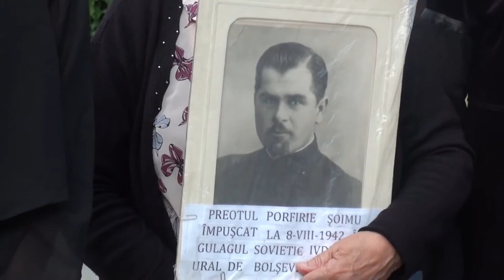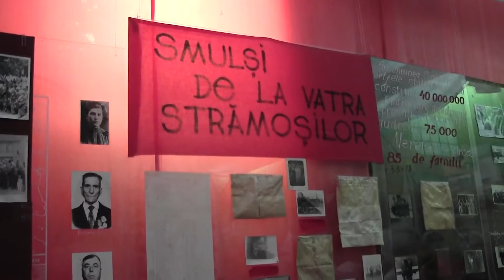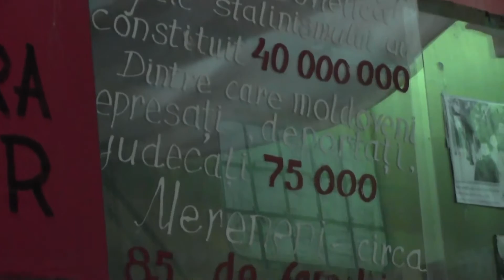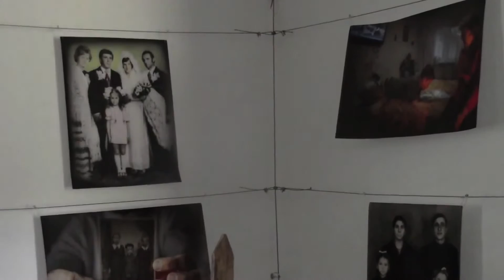(FULL VIDEO) Circuit turistic nou în Moldova: Deceniul deportărilor din Basarabia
Cu oca­zia impli­ni­rii a 75 de ani de la pri­mul val si 67 de ani de la cel dea-l doi­lea val de depor­tari, în Repu­blica Mol­dova a fost lan­sat un cir­cuit turis­tic tema­tic, numit: „Dece­niul depor­tă­ri­lor din Basa­ra­bia”.

Pe data de 06 iulie 2016 a fost organizat primul tur pentru presă, iar pe data de 09 si 10.07.16 vor fi organizate excursii pentru turiști. Acest circuit este organizat pentru a scoate din umbră evenimentele tragice, care au avut loc în acea perioadă, deportarile și foametea. Echipa care se ocupă de acest proiect este formată din istorici cu renume în tematica deportarilor, precum Viorica Olaru – Cemîrtan, Alexandru Moraru, Mihail Tașcă. „Noi încercăm să prezentăm de ce şi în ce mod erau basarabenii ridicaţi din casele lor, aduşi la gările de tren şi deportaţi în Siberia. Ținem mult să scoatem la lumină informaţiile ascunse din dosarele secrete şi mărturiile celor care au resimţit pe propria piele furia represiunilor politice”, a declarat Irina Milos Ciurea, inițiatoarea acestui proiect.

Turul „Deceniul deportărilor din Basarabia” include deplasarea către localitatea Mereni din raionul Anenii Noi, de unde sute de oameni au fost deportaţi în Siberia, şi vizitarea mai multor muzee şi închisorii temutei securităţi sovietice din Chişinău.

Clary Estes este fotografă și voluntară americană la Corpul Păcii din Moldova. Aceasta spune că până să vină la noi, nu știa nimic despre deportări. De asta a inițiat un proiect foto-video, care va fi prezentat curând publicului. „Locu­iesc într-o fami­lie de depor­tați din raio­nul Soroca și m-am gân­dit că subiectul deportărilor este foarte impor­tant să se dis­cute astăzi. Pentru mine, pen­tru cetă­țe­nii din RM dar și pen­tru cei din stră­i­nă­tate. Cu acest pro­iect noi vrem să ară­tăm viața de zi cu zi, dar și memo­ria depor­ta­ți­lor. Uti­li­zăm foto­gra­fii de arhivă și facem inter­viuri pe video. Ne inte­re­sează viața de până la depor­tări, în tim­pul lor și cea de după depor­tări”, a spus Clary Estes.

Una dintre locațiile vizitate este și subsolul unei clădiri, amplasat în centrul Chișinăului, pe strada București 60, care a fost utilizat de fostul NKVD. Aici pot fi văzute zeci de celule de detenție, în care au fost anchetați și omorâți mulți cetățeni. Această locație nu a fost deschisă niciodată pentru public, iar celulele sunt acum utilizate ca depozit.

Turul turistic cuprinde, de asemenea, Complexul Muzeal în aer liber în memoria victimelor represiunii politice. Iniţiatorului Complexului, Alexandru Postica, susţine că este un proiect ambiţios care îşi propune să redea o gospodărie de moldoveni care au fost deportaţi. De asemenea, proiectul îşi propune să reproducă gulagul, unde au fost deportaţi moldovenii.